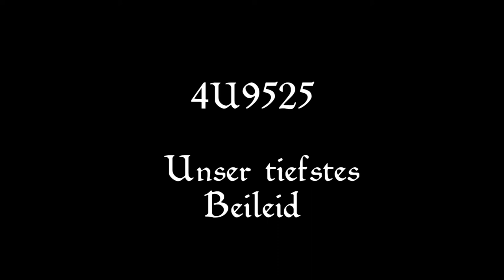Rainbow Six Siege Release bestätigt? - Resident Evil 7 noch dieses Jahr! | FrontSide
Das Online-Survival Game "Rust" setzt mit ihrem neuesten Update ein Zeichen gegen den Rassismus. Nintendo möchte mit einer neuen Konsole wieder mal richtig durchstarten, aber wird es reichen um sich gegen Microsoft und Sony durchzusetzen?
Resident Evil 7 soll laut Analysten noch dieses Jahr erscheinen, was ist dran an diesem Gerücht? Einige Online-Händler haben mal wieder ein paar Erscheinungstermine rausgehauen, unter anderem für Halo 5 und Rainbow Six Siege. Viel Spaß!